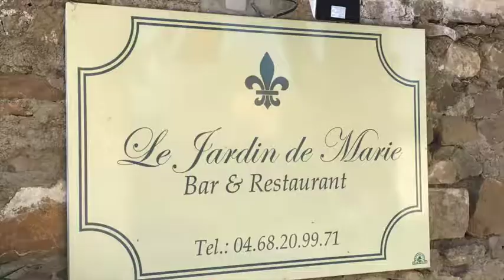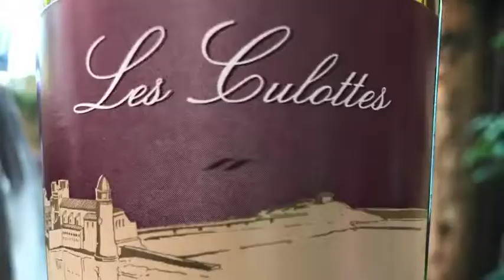The Way of Mary Magdalen - Divine Adventure Oct 1-9, 2017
The Way of Mary Magdalen
~ A Divine Union in Southwest France ~

Oct 1-9, 2017 with optional extension Oct 9-11
with Dr Patti Ashley, Junia Imel & Anneke Koremans

“When we understand... the sacred, life-giving balance of male & female energies... inherent in the cosmos itself... blessings will begin to flow like a gentle river into the parched lands of the Earth...the desert shall bloom. Universal peace & well-being will be restored...” – Margaret Starbird

On June 10, 2016 Pope Francis released a decree acknowledging Mary Magdalen as the "one who loved Christ & who was very dear to him," & furthermore stated she can be considered "a paradigm of the ministry of women in the Church." Even though it took over two thousand years, Mary Magdalen is now as worthy as the male apostles!

Join us on a Divine adventure Oct 1-9, 2017 as we explore The Way of Mary Magdalen to reclaim our feminine & masculine energies, reconcile our hearts & return to love. Through the archetype of Mary Magdalen, we open to the divine feminine & the divine masculine, deepening a sense of individual & collective wholeness, authenticity & oneness.  It is here; along The Way of Mary Magdalen, amongst the stunning beauty of the French Pyrenees that we see, we feel, we know, we become…